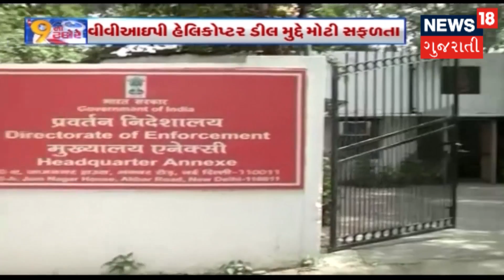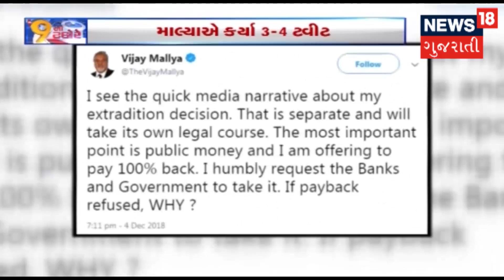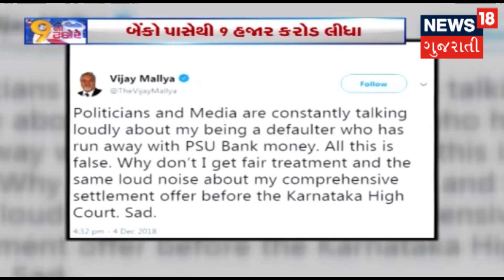બુલંદશહર ગૌહત્યા કેસઃ FIRમાં બે સગીરના નામ | 9 NA TAKORE | News18 Gujarati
ઉત્તર પ્રદેશના બુલંદશહર જિલ્લામાં ગાયનાં હાડકાં મળી આવ્યા બાદ મુખ્યમંત્રી યોગી આદિત્યનાથે સુરક્ષાની સ્થિતિને લઈને અધિકારીઓ સાથે એક બેઠક કરી હતી. FIRમાં 11 અને 12 વર્ષના બે સગીરના નામ.